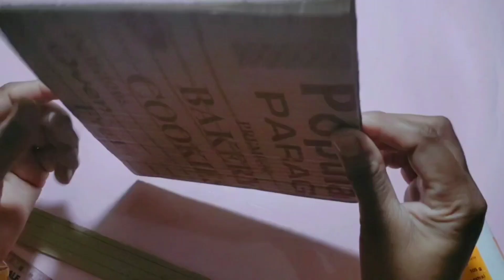Cardboard Jhula Making | Bal Gopal Jhula Making At Home | How To Make Jhula | Cardboard Crafts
1. YOUTUBE :- @artssonmegicul

2. INSTAGRAM :- @artssonmegicul

3. TWITTER :- @artssonmegicul